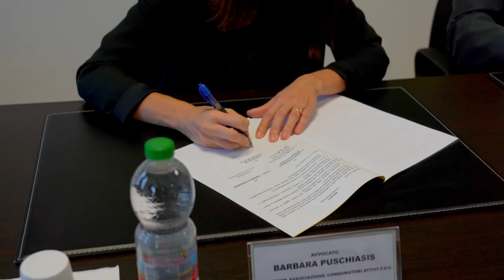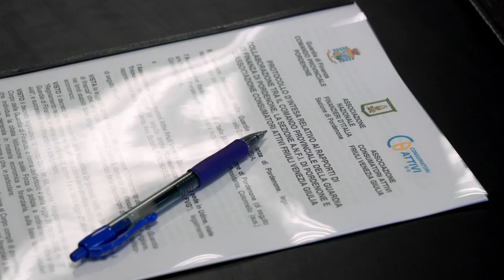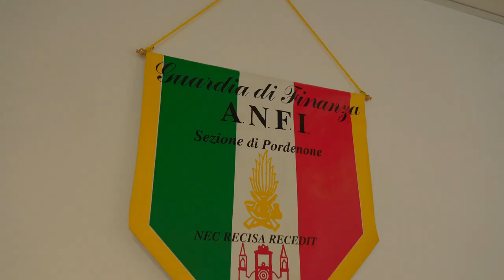A Pordenone apre lo sportello regionale anti truffe dedicato ai consumatori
Grazie al protocollo d'intesa sottoscritto tra il Comando provinciale della Guardia di Finanza di Pordenone, l'Associazione nazionale finanzieri d’Italia di Pordenone e l’associazione udinese Consumatori Attivi, l'8 novembre aprirà a Pordenone il primo sportello anti truffe del Friuli Venezia Giulia.
Lo sportello si trova all’interno del Comando provinciale delle Fiamme Gialle, sito in via dell’Autiere 51 a Pordenone, presso l’ufficio Anfi. Ogni mercoledì dalle 10 alle 12 saranno presenti finanzieri in congedo (con alle spalle una lunga esperienza) che offriranno a tutti i cittadini consulenza e supporto.
Ci si potrà rivolgere allo sportello in totale anonimato per ricevere delucidazioni su contratti di luce e gas, su pratiche commerciali scorrette, su reati finanziari e bancari, truffe in crypto valute o inerenti il trading online. In questo modo le forze dell'ordine potranno proteggere l'utente individuando immediatamente i fenomeni illeciti ed elaborando con tempestività le migliori strategie per contrastare i fatti illeciti.